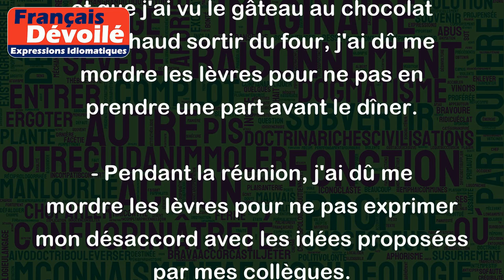Se mordre les lèvres de quelque chose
L'expression "se mordre les lèvres de quelque chose" signifie qu'on se retient de dire ou de faire quelque chose, souvent parce que cela pourrait causer de la douleur, de la gêne ou de l'embarras.
Voici quelques exemples pour illustrer cette expression :
- Quand je suis entré dans la cuisine et que j'ai vu le gâteau au chocolat tout chaud sortir du four, j'ai dû me mordre les lèvres pour ne pas en prendre une part avant le dîner.
- Pendant la réunion, j'ai dû me mordre les lèvres pour ne pas exprimer mon désaccord avec les idées proposées par mes collègues.
- Quand ma tante a commencé à me critiquer sur ma façon de m'habiller, j'ai dû me mordre les lèvres pour ne pas lui répondre que son goût en matière de mode était assez douteux.
Dans tous ces cas, l'expression "se mordre les lèvres" montre que la personne a ressenti le besoin de se retenir de dire ou de faire quelque chose pour éviter une situation désagréable ou dommageable.